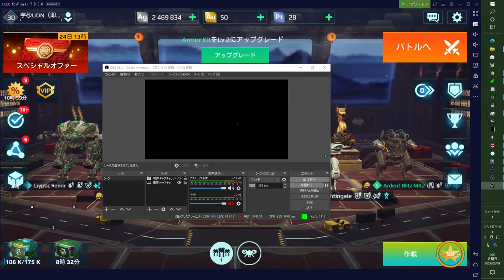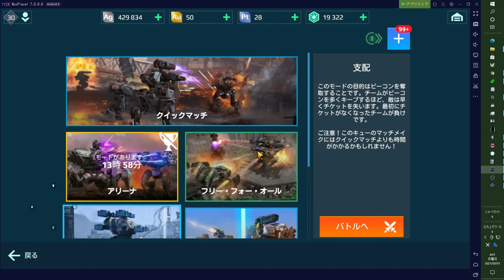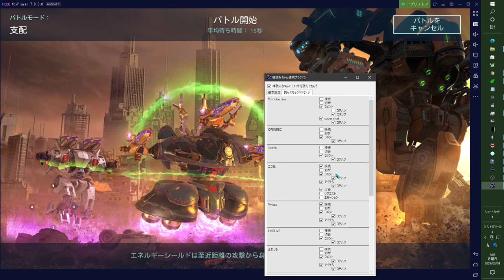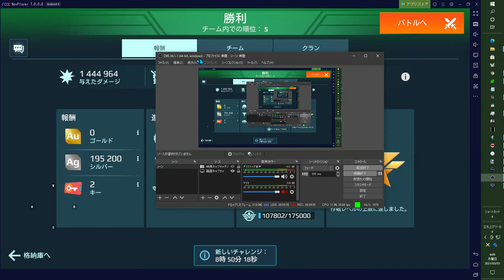ウォーロボッツ野良占領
どみねーしょん